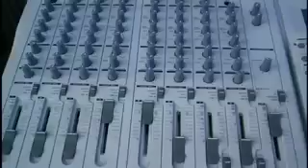Those Darlins- "Wild One"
Video and pics taken at the barn in Russell County ,KY in 2008.. What a fun night.